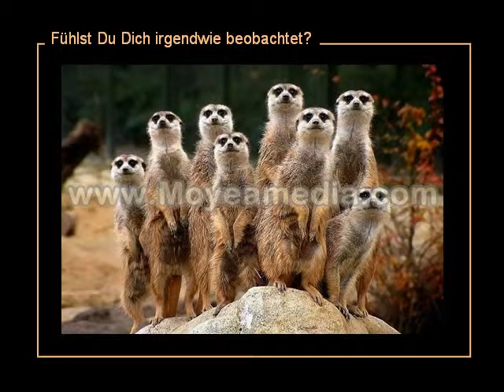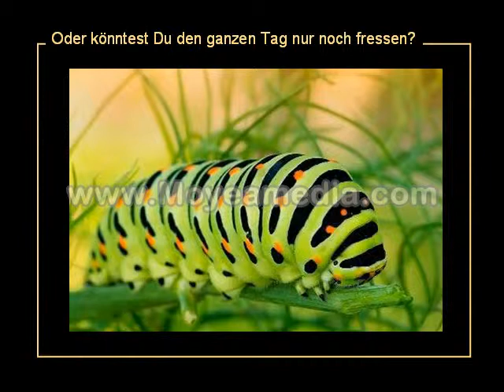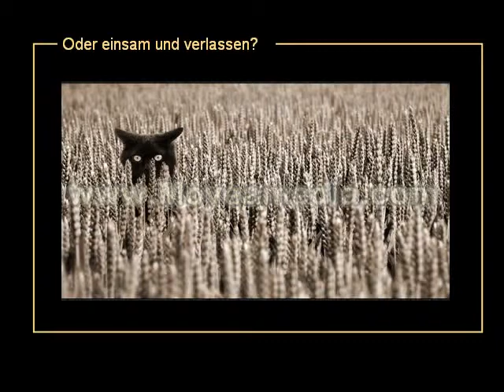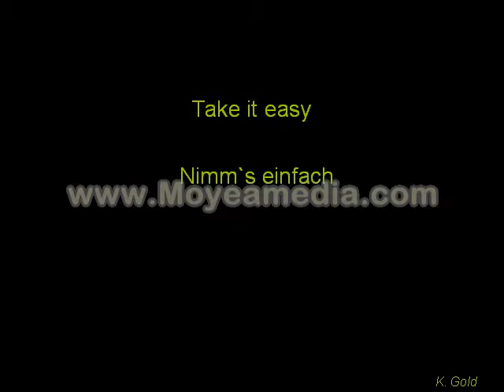Take it easy